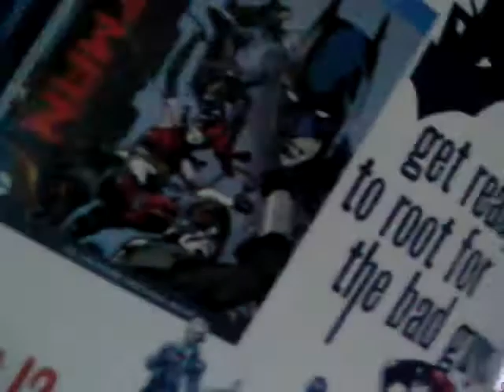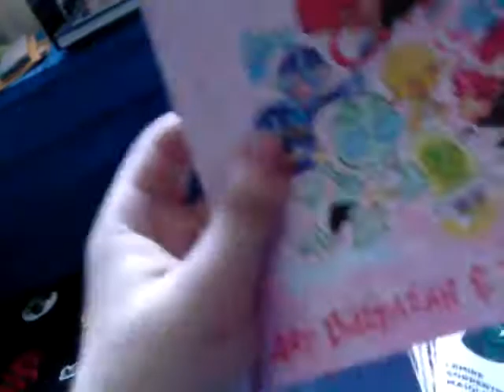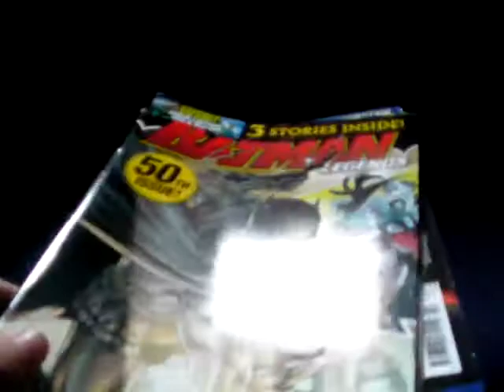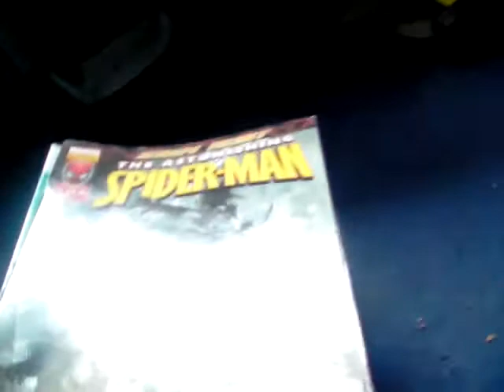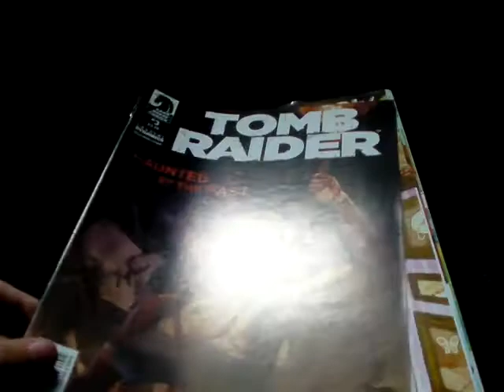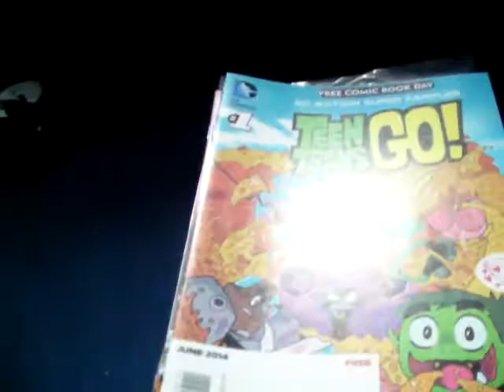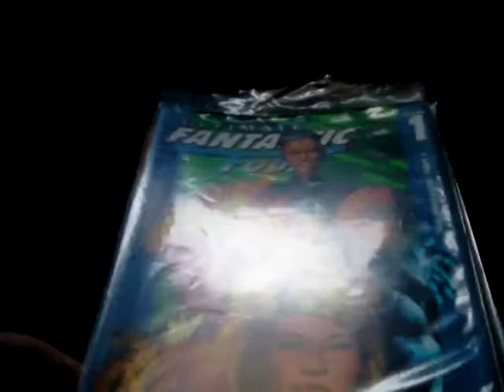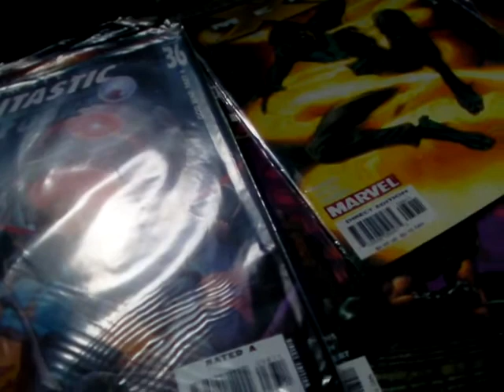comic book collection